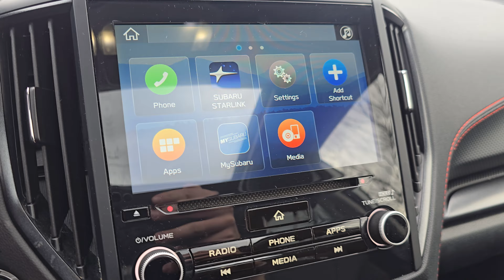R25392A 2023 Subaru Forester